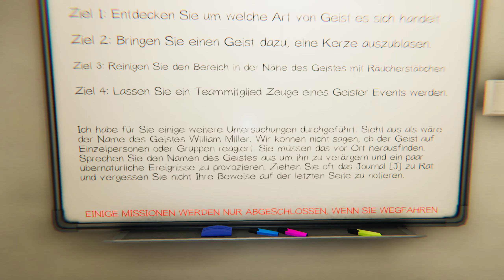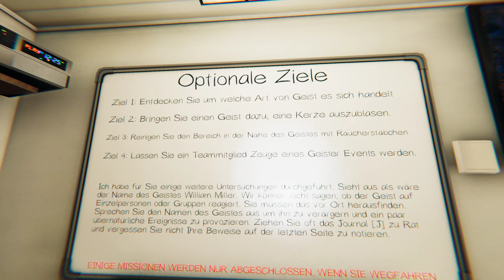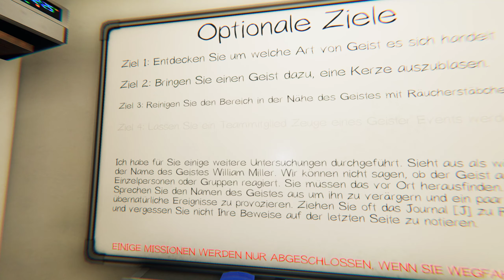PHASMOPHOBIA deutsch | unheimlicher Geist schleicht durchs ganze Camp😨😨